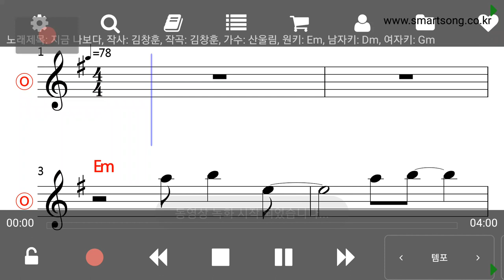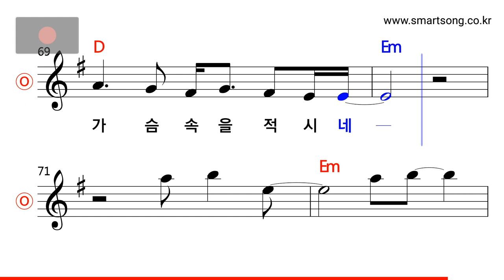산울림 - 지금 나보다 MR